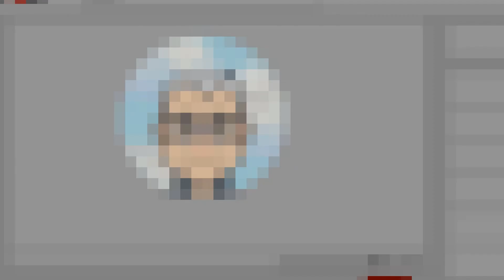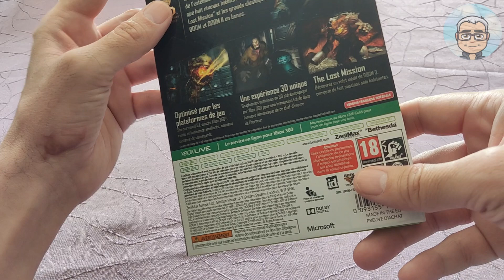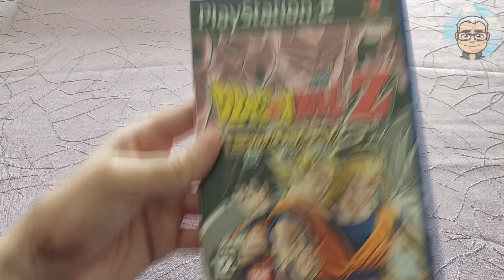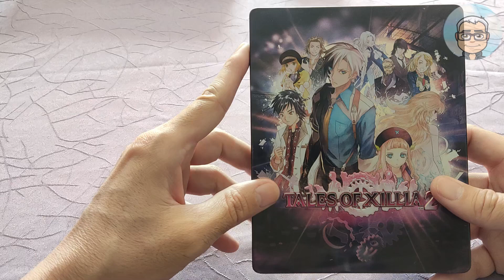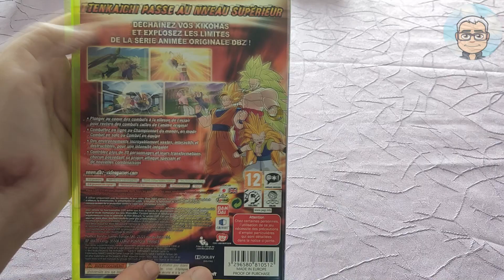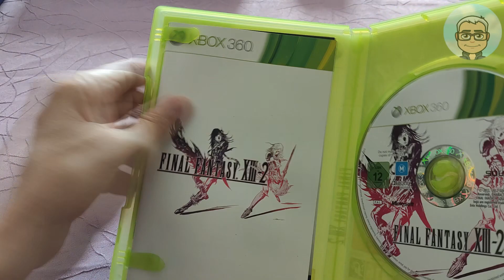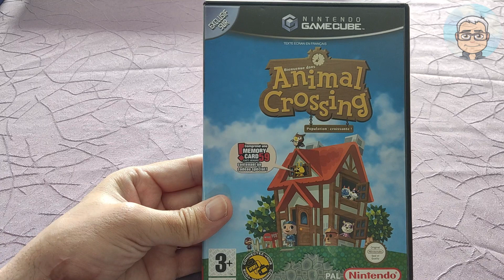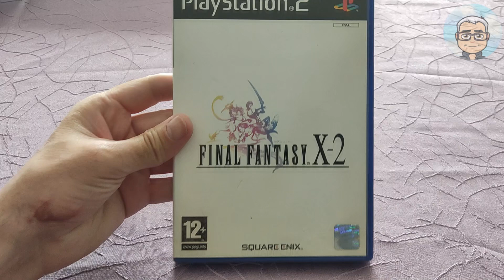Vide Grenier Achat et Spécial Don